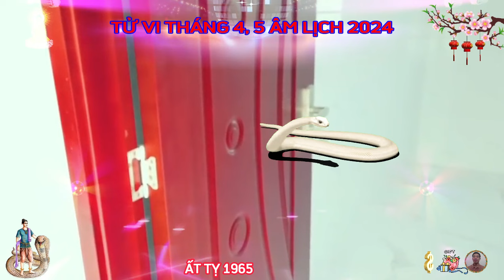☯ Chấn Động Sự Thật Bất Ngờ Tháng 4, 5 Âm Lịch ẤT TỴ 1965 Phật Độ HẾT KHỔ ĐỔI ĐỜI CỰC GIÀU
xét phương diện sự nghiệp.
 căn cứ tử vi tháng tư năm 2024 của 12 con giáp âm lịch thấy được rằng, nhiều cơ hội sự nghiệp sẽ đến với người tuổi ất tỵ trong tháng này, nhờ có sự hỗ trợ của cục diện nguyệt lệnh lâm đế vượng, hãy luôn sẵn sàng tinh thần phấn đấu, bạn sẽ chạm tay vào những cái đích mà mình đặt ra trước đó, thời điểm này, bản mệnh giữ được đầu óc tỉnh táo, nhanh nhạy, nên thường đưa ra được những ý kiến đóng góp xác đáng, giúp tập thể giải quyết được nhiều khó khăn còn tồn tại.